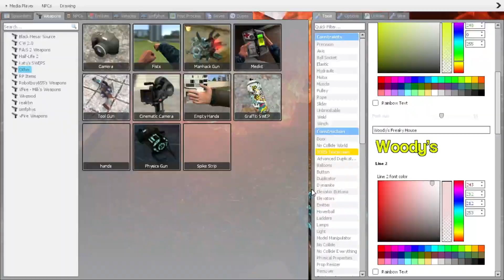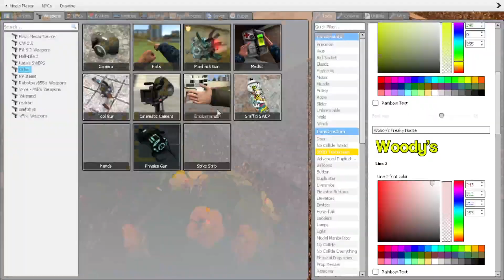Garry's Mod City Roleplay: Cornflakes, Missing Son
My son has a Cornflake addiction, and my son became missing!